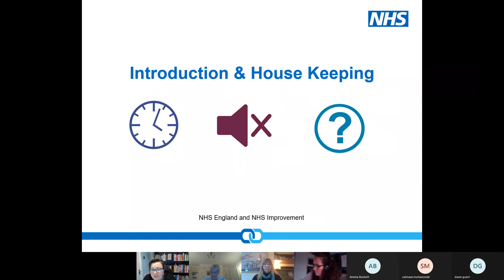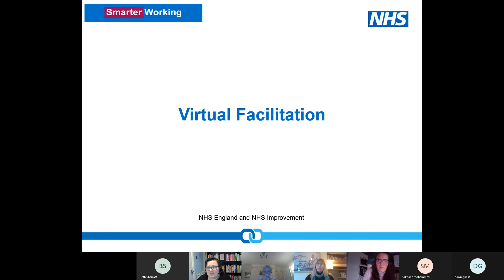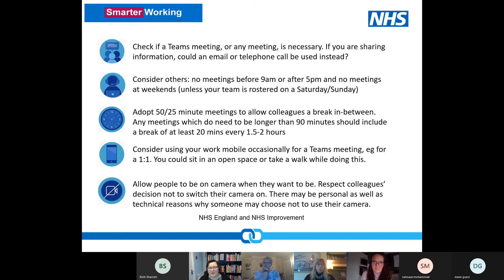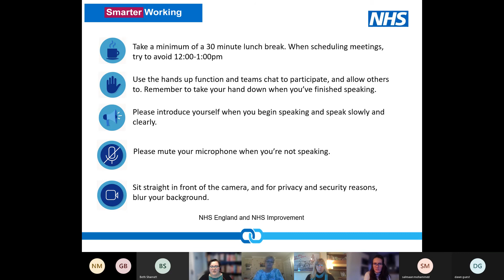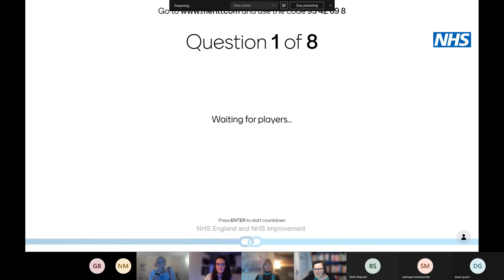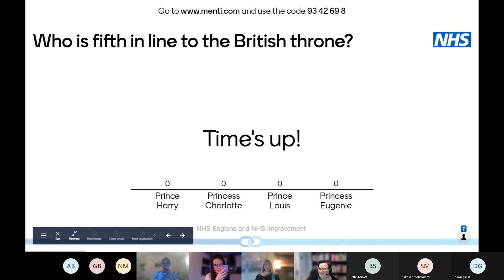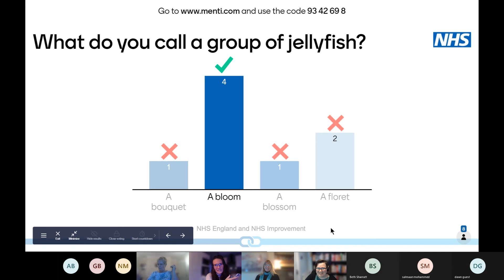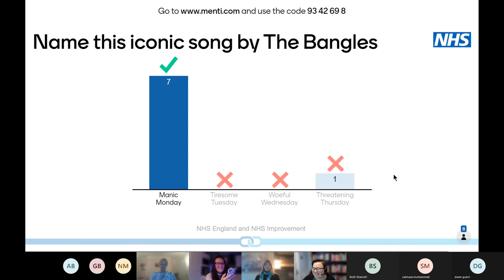Improving your wellbeing using smarter working